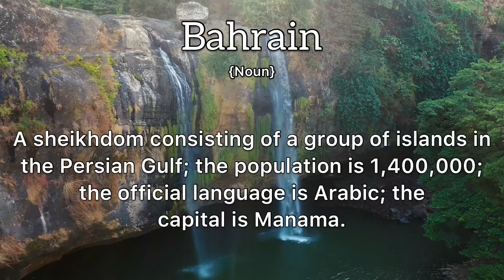Bahrain Meaning : Definition of Bahrain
- What is the meaning of Bahrain
- What is the definition of Bahrain
- How to pronounce Bahrain